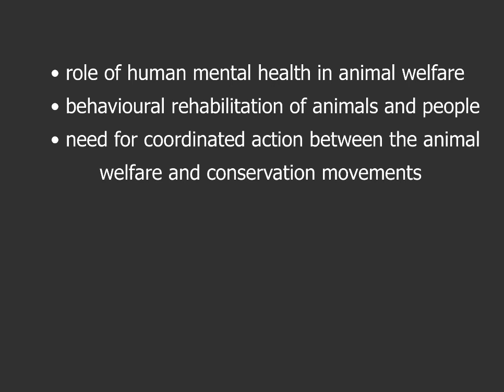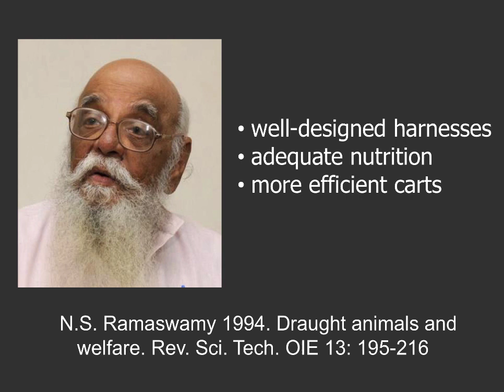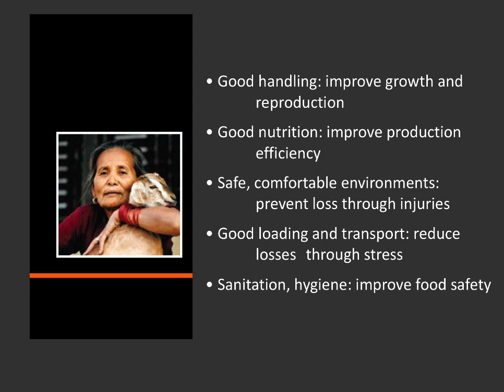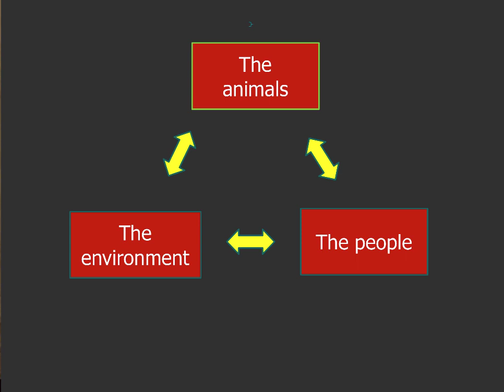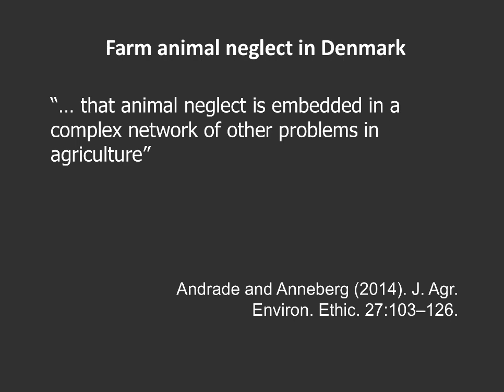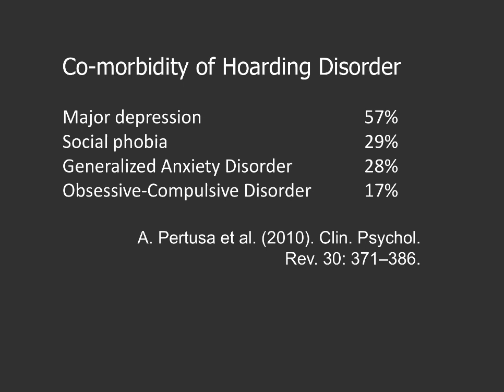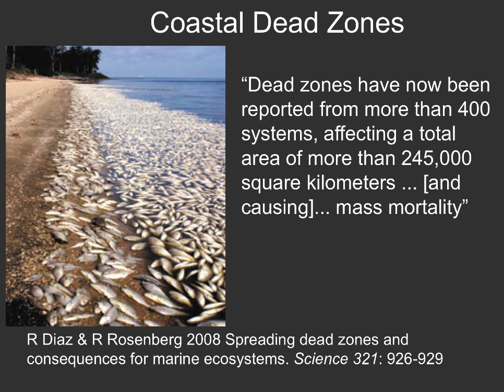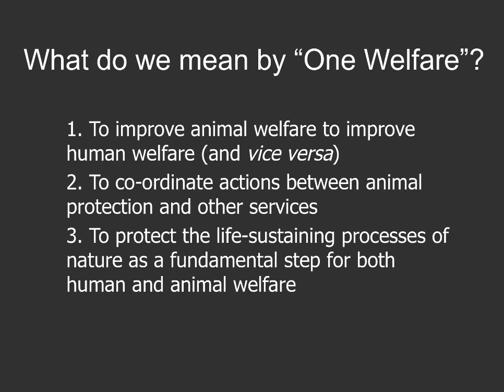David Fraser: What do we mean by “One Welfare”?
Produced by the Faculty of Land and Food Systems Learning Centre